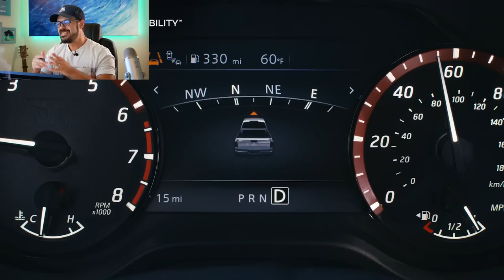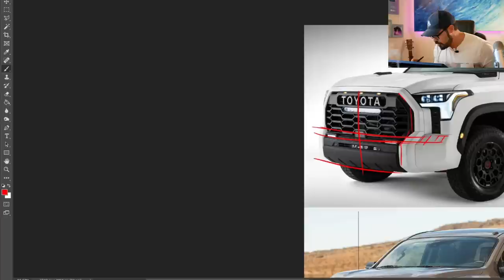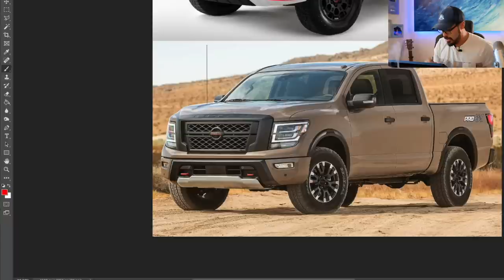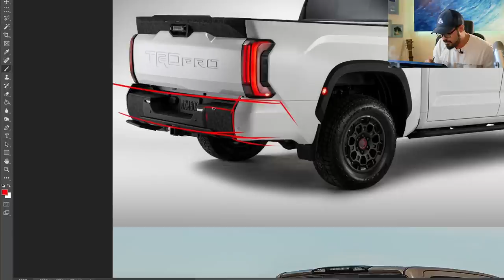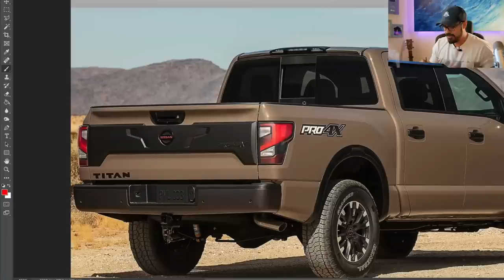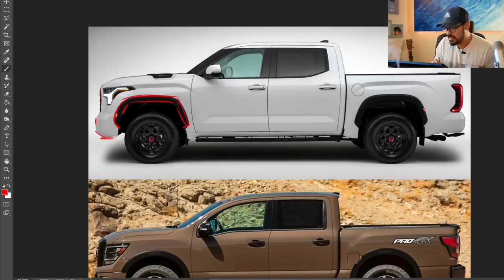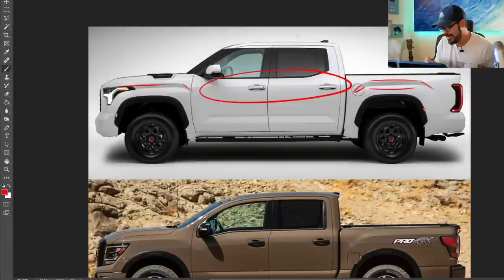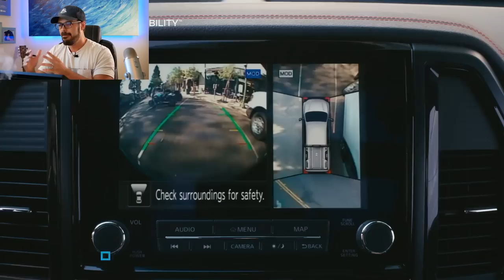Toyota TUNDRA vs Nissan TITAN - This is the one I'd buy and why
As I’m sure you’ve heard by now the 2022 Toyota Tundra has been redesigned for the first time in 15 long years for the third generation, and there are some major changes with the new model.

In this video I’m going to compare it to the 2022 Nissan Titan both in the spec and tech, but more so in design and then I’m going to let you know which one I would buy and why.

Starting with the powertrain - the 2022 Toyota Tundra will NOT offer a V8 anymore which is a shame, instead it comes with two engine options – a standard or hybrid V6 with the focus being more on gas mileage and luxury than the previous model.

I can see the gas mileage savings being a priority but I’m not so sure about the luxury aspect. The reason being it will drive up the price even for a base model and make it less affordable for people just wanting a regular full-size truck without paying for all the added luxury features.

The standard version develops 389 horsepower and 479 pound-feet of torque which isn’t bad for a base engine. However the hybrid version comes with an electric motor hooked up to it and this means you can drive it on pure electric power only at low speeds.

This hybrid combo boosts the power up to 437 horses and 583 pound-feet. Also new for 2022 is the rear suspension, which utilized leaf-springs in the previous generation. This has now been replaced with a more refined coil-spring setup that should improve overall comfort and handling.

Just because the V8 is no more doesn’t mean the new Tundra can’t tow heavy loads. If you opt for the hybrid engine, the Tundra can tow an impressive 12,000 pounds.

Of course, the 2022 Toyota Tundra comes in a TRD Pro trim level and this means it’s fitted with special TRD-tuned springs which gives it an additional 1.1-inch of ground clearance compared to other trims.

In addition, the TRD Pro Tundra also comes with a TRD front anti-roll bar, an aluminium front skid plate, Multi-Terrain Select, Crawl Control, Falken all-terrain tires, an electronic locking rear differential, 2.5-inch diameter Fox dampers and of course unique exterior and interior TRD graphics. The TRD Pro is the one we’re going to use when we jump into Photoshop in a minute.

Some of the new interior options for 2022 are the panoramic sunroof, heated and ventilated front seats, a heated steering wheel, a rear sunshade and a digital gauge cluster.

The 2022 Nissan Titan still has the option of a V8 engine for the 2022 model year however that’s also the only option they offer for the Titan. This beast of an engine is a 5.6-liter V8 with 400 horsepower and comes standard in every 2022 Nissan Titan.

If you like power, you’ll love the Titan but if you’re more concerned about fuel economy you might want to look at other options. Unlike the Tundra, four-wheel-drive comes standard on all Titans whereas in the Toyota Tundra you get two-wheel-drive as standard with four-wheel-drive as an option.

You would think since the 2022 Nissan Titan has a bigger engine than the Tundra, it will be able to tow a lot more. Incorrect. With a standard tow hitch receiver, the Titan can only tow 10,880 pounds. Still a lot of weight, but less than the 2022 Toyota Tundra at 12,000 pounds.

The 2022 Nissan Titan didn’t get nearly as many changes as the Tundra did for 2022 and that’s ok because the design language still feels fresh and in line with brand new Nissan models. On the inside, you have a 8.0-inch touchscreen as standard, with 9.0-inch as an option for higher trim levels. Apple CarPlay and Android Audio come standard in every Titan.

Nissan obviously has an equivalent off-road focused trim level to the TRD Pro and it’s called the XD Pro-4X. This trim level adds Bilstein off-road shocks, an electronic locking rear differential, fog lights, unique cloth seats with nice contrast stitching, and the upgraded 9.0-inch touchscreen. This is the version we’re going to compare to the TRD Pro.